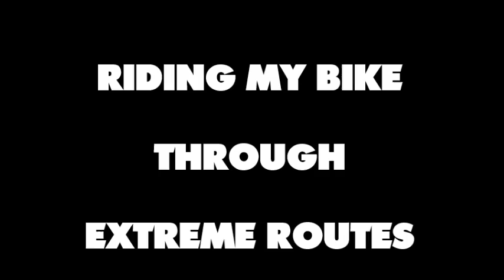RIDING MY BIKE THROUGH EXTREME ROUTES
OFF AND ON THE ROAD COURSES I DID IN DIFFERENT ROUTES OF IOANNINA CITY...!
(SOUNDTRACK BY MOTORHEAD)